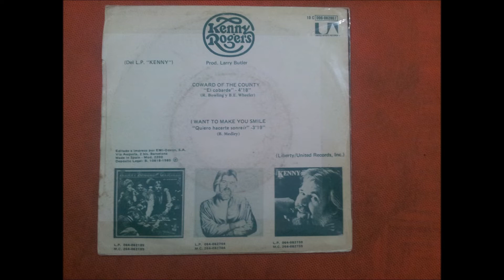KENNY ROGERS.(COWARD OF THE COUNTY.(EL COBARDE.)(7''.)(1980.)